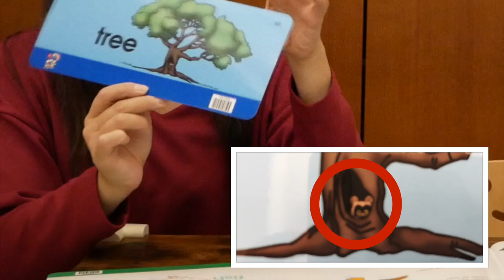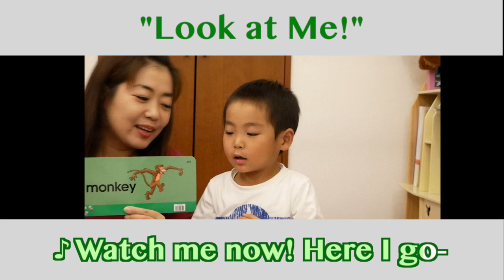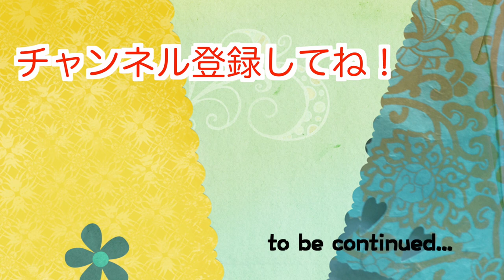【英語で歌】"Look at Me!" 木にぶら下がってswingしたよ！ #86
ハワイ旅行時に、ぶら下がれる大きな木を見つけました！
"Look at Me!"の歌に出てくるswingを思い出します。
楽しい思い出とともに、楽しく歌を覚えたいですね。
フルコーラスを歌い切りました！

●課題曲
"Look at Me!" (Sing Along!2)

●DWEが届いた！ #1